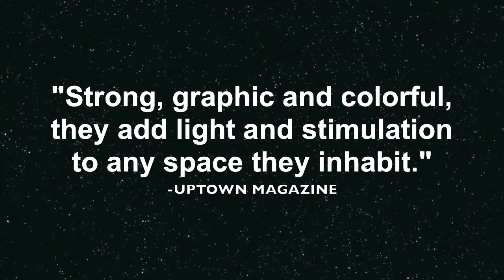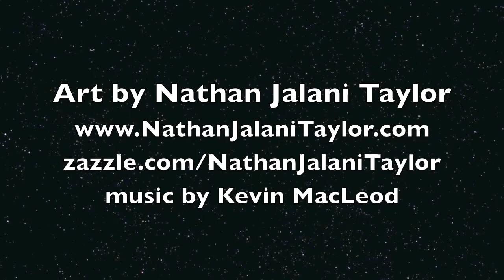Nathan Jalani Taylor ART REVIEW 2012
The Art of Nathan Jalani Taylor REVIEW 2012